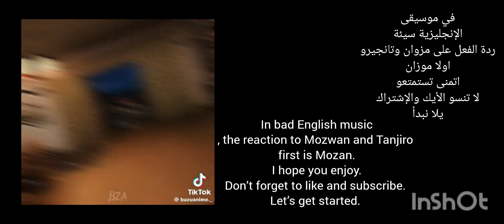ردة فعل على موزان وتانجيرو //Reaction to Muzan and Tanjiro»» 🇺🇸•🇸🇦